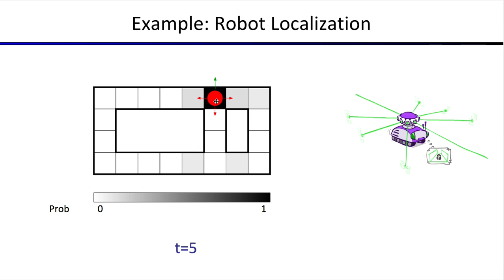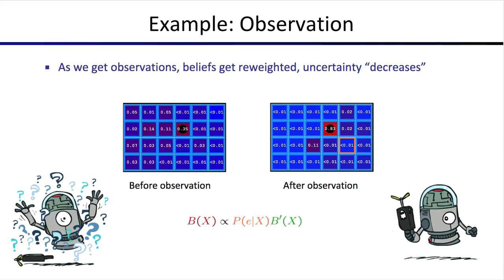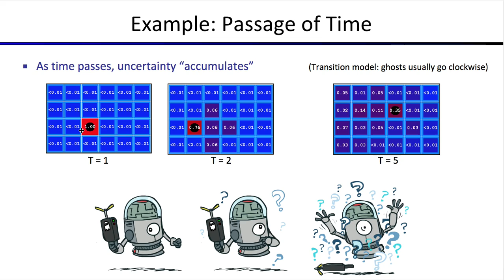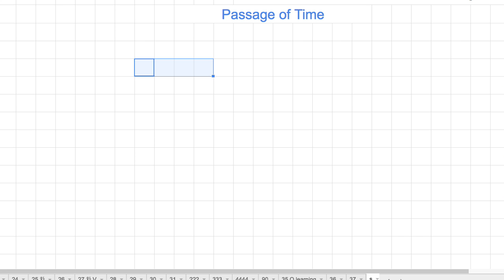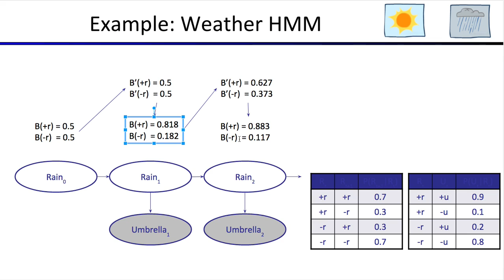[머신러닝] 652 Passage of Time